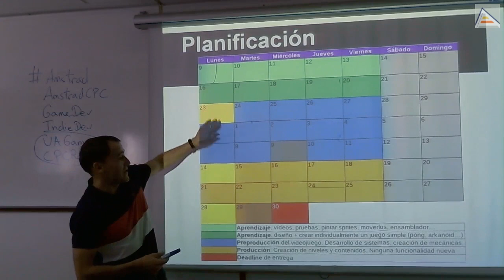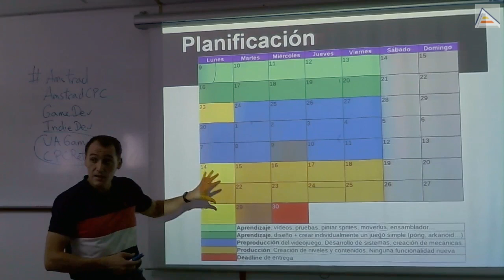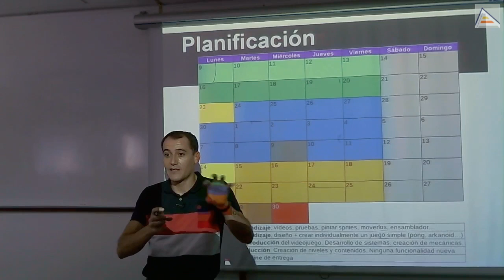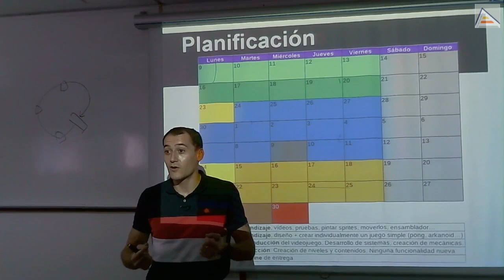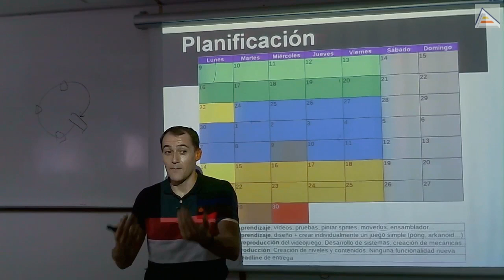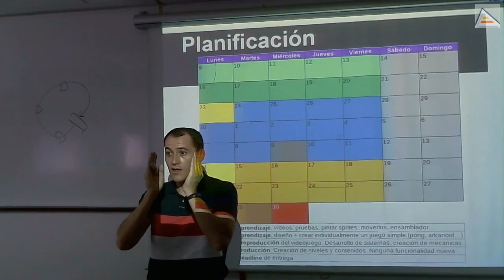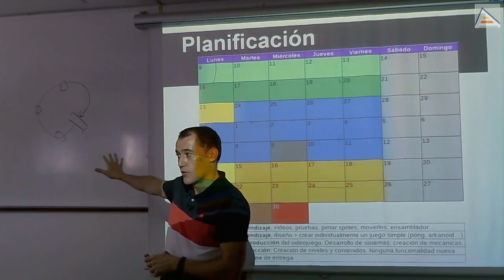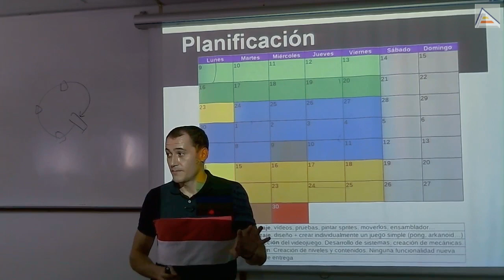Creando Videojuegos: Iteraciones y Calidad de Producto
[Sesión 3.1]: Revisamos el calendario disponible para la creación de videojuegos para el CPCRetroDev 2019. Discutimos los detalles más importantes sobre planificación iterativa y cómo conseguir calidad en nuestros productos finales.
Contenido detallado:
- Diferencia entre la parte tecnológica del videojuego y el contenido
- Necesidades de tiempo para el contenido del producto
- La calidad en los productos se consigue iterando sobre ellos: rehaciendo y afinando el contenido
- Comparación de tiempos con los videojuegos AAA
- Modelo iterativo: cada iteración debe terminar siempre con una versión completa y cerrada del producto
- La focalización en el producto y su acabado es crucial para evitar dispersarse y no tener muchas cosas hechas pero ningún producto acabado
- Nota: El CPCRetroDev es internacional, es importante que los juegos tengan mínimo versión en Inglés
- Ejemplo de uso de planificación iterativa en GameJams de 48h y resultados de éxito conseguidos en Brains Eden en 3 años consecutivos
- Es más importante siempre un producto cerrado que un producto con muchas cualidades pero sin acabar
- Consejo: empezar simple y crear un producto cerrado cuanto antes